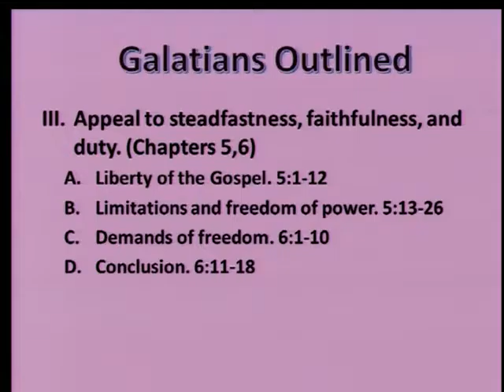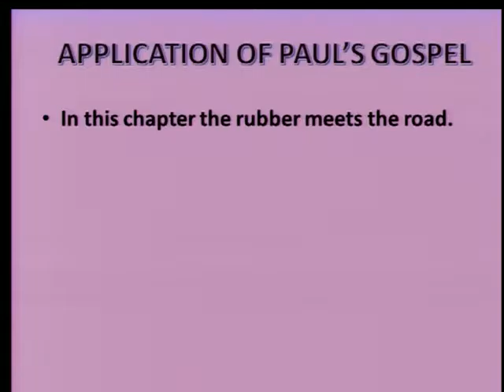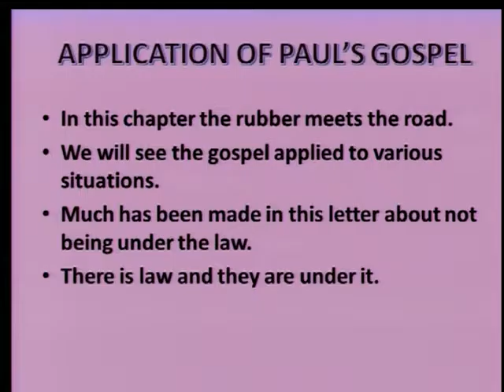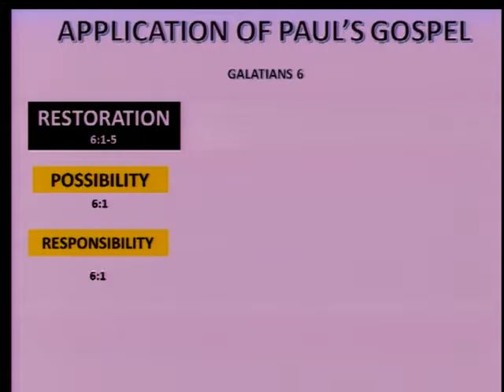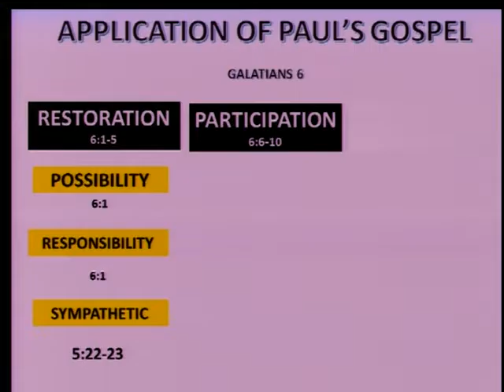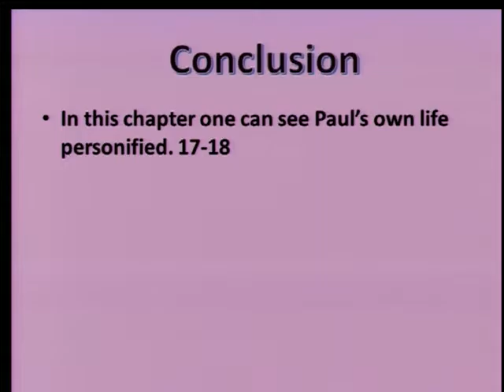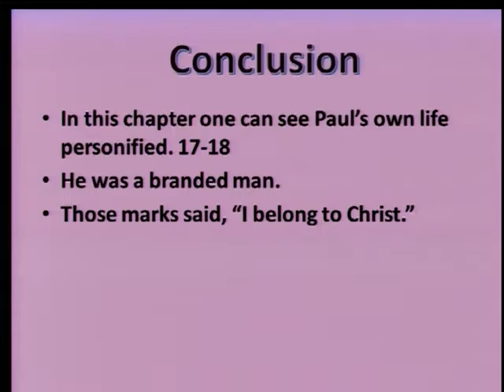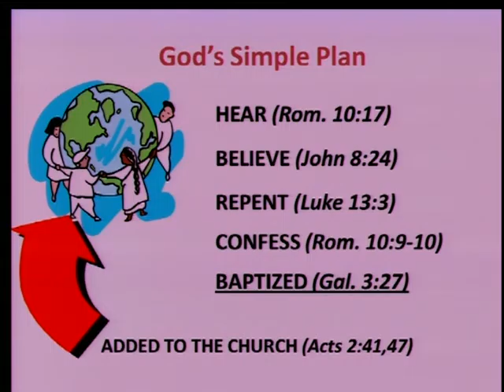12 18 2016 PM Galatians 6 Ron Gilbert